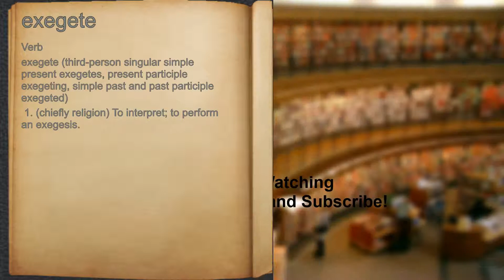What does exegete mean?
A spoken definition of exegete.

Intro Sound:
Typewriter - Tamskp